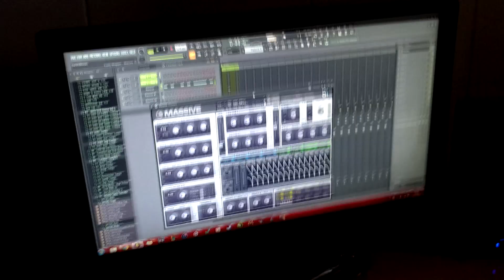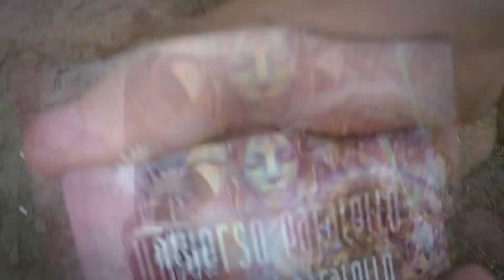[VLK003] Conhecendo um Universo Paralello // pt 1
Essa foi a minha chegada no Universo Paralello, simplesmente sensacional !
Dividi o video em 2 partes para não ficar muito grande, espero que gostem !